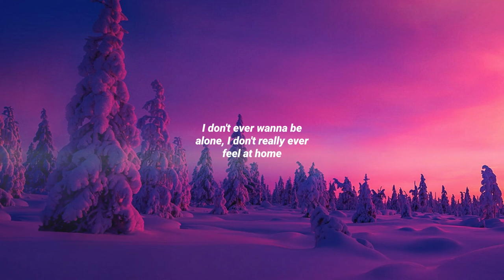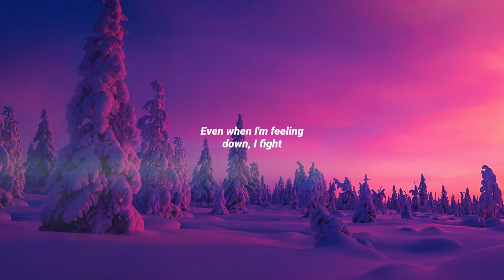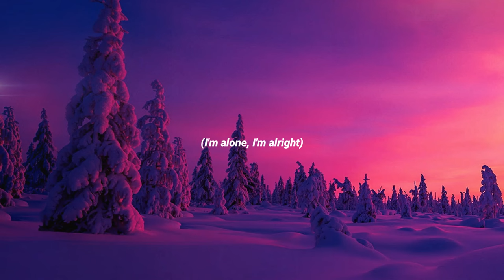NEFFEX - Cold (Lyrics)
Join NEFFEX Nation to get new music and everything else first 🤘